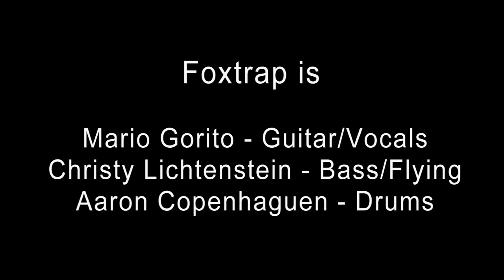Fun with Landings & Low Approaches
A little fun with takeoffs, landings, and low approaches... featuring "My Hero" covered by Foxtrap.
vox/guitar: Mario Gorito
bass: Christy Lichtenstein
drums Aaron Copenhaguen
I am a bass player looking for a position in an established pro rock, blues, or pop act.  Also, I am available for shows, video, or studio work and am able to travel (have current passport).